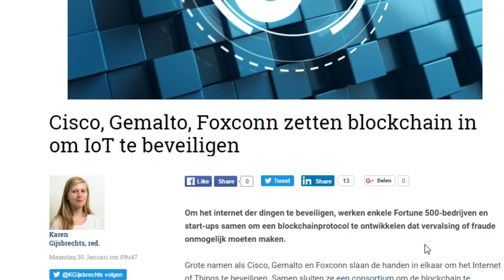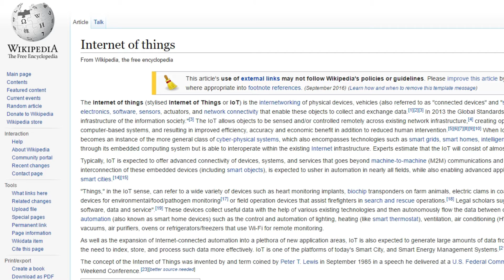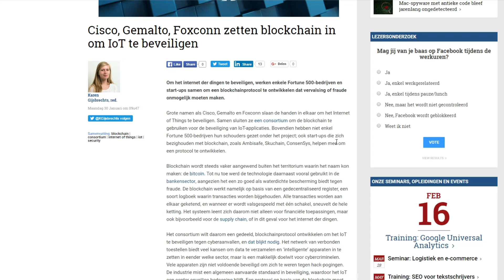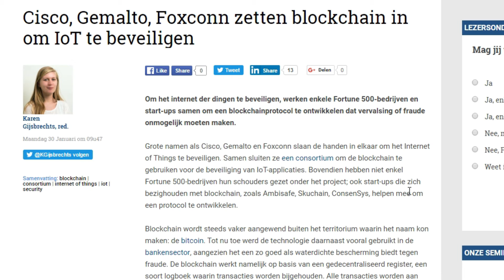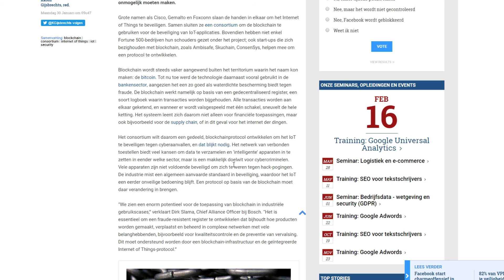Blockchain Internet of Things (IoT) Securety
All the devices connected to the internet are a target of the cybercriminals of these days... These companies will try to create a safe environment using the blockchain technology!